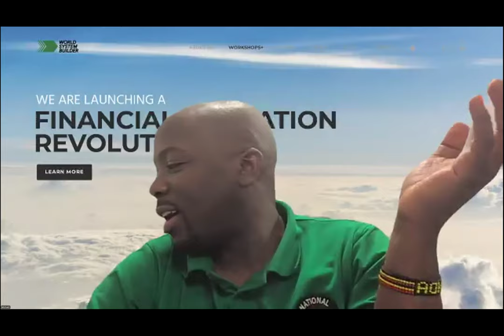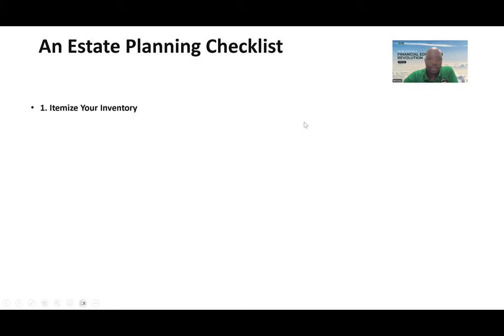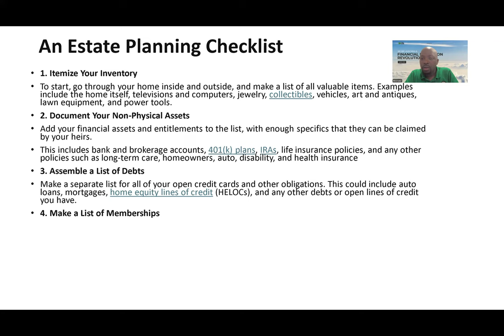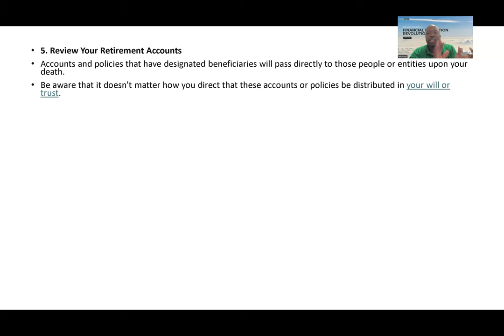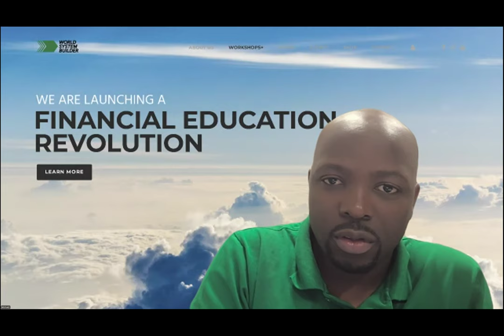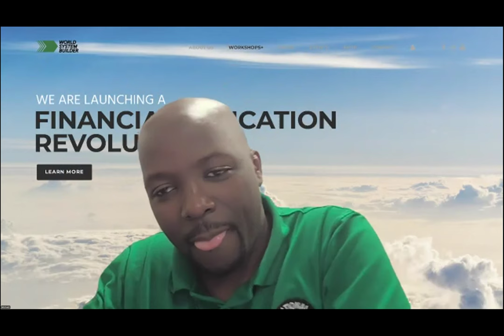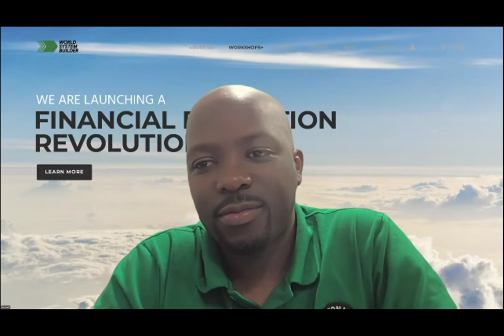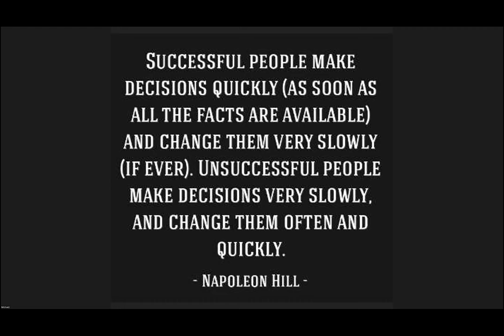ANI ALINA PASSWORD YESSIMU YO SINGA OFA? - ESTATE PLANNING